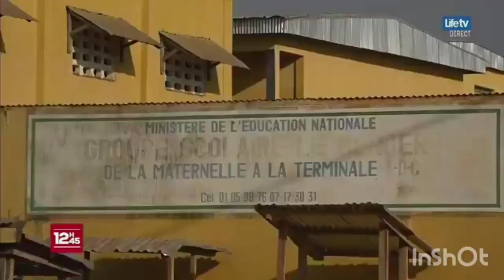DE @CHARLES BLE @GOUDE A @GUIBEROUA ET KPGROBOUO SON VILLAGE. LOUA